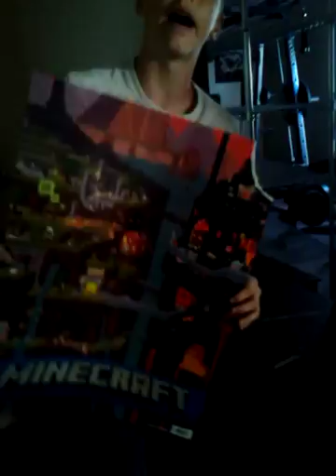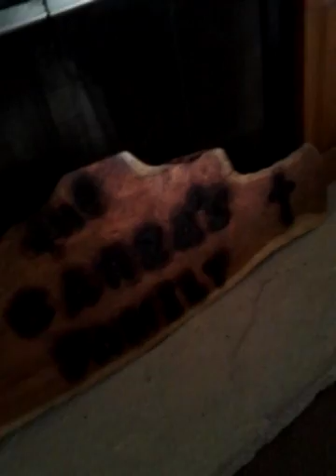Tour city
MESSY